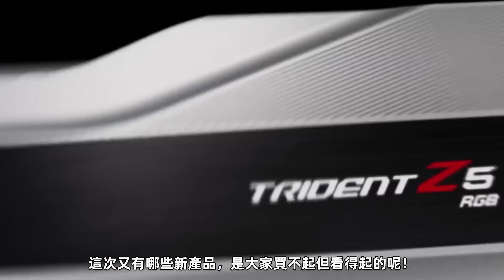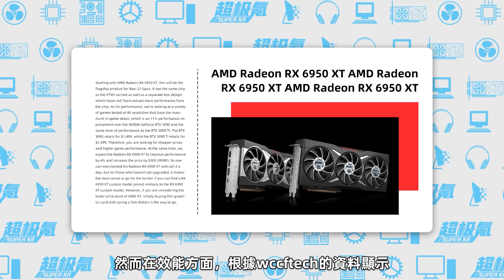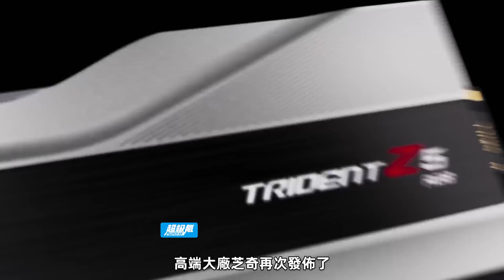AMD新卡RX 6X50XT性能均超N卡競品，價格也香！全球首款“會呼吸”主機問世「超極氪」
RX 6950XT 5月10日發布，性能均超N卡競品！
華碩、微星公布《新世紀福音戰士》聯名顯卡和主板等
美商艾湃電競推出全新電源SFX650、SFX750、SFX850
芝奇發布全球首款超低延遲DDR5內存—Trident Z5
CyberpowerPC正式推出“可呼吸”機箱——Kinetic